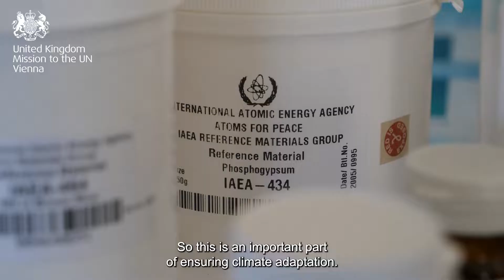New IAEA laboratory in Seibersdorf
Nuclear science can provide crops resistant to heat, drought and disease 🌍

Corinne Kitsell, UK Ambassador to the International Atomic Energy Agency (IAEA), took part in a ground-breaking ceremony for a new laboratory in Seibersdorf, Lower Austria.